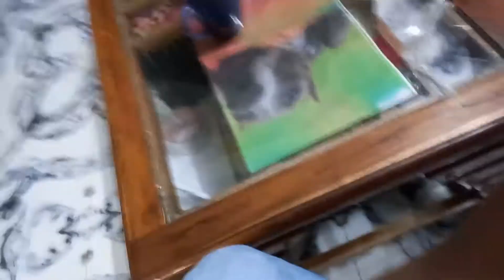Joy aur pepsi shth khele